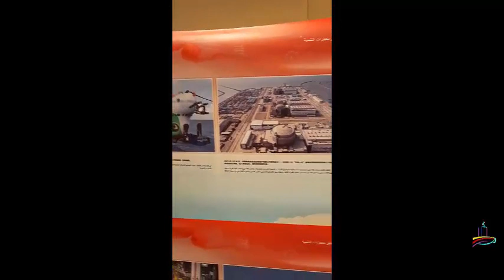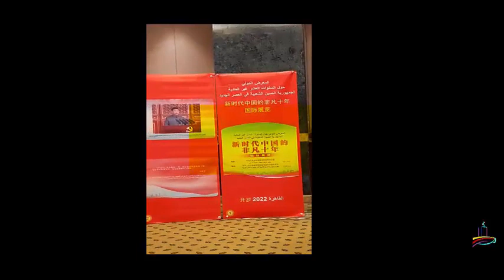Egypt-China bilateral relations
Bilateral relations between Egypt and China.
العلاقات الثنائية بين مصر والصين